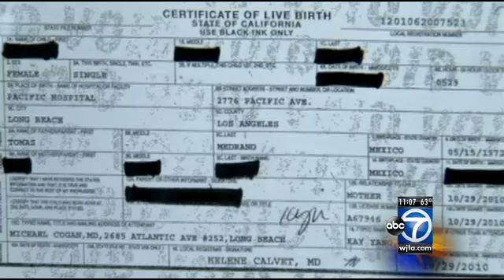California teen held captive for decade in plain sight